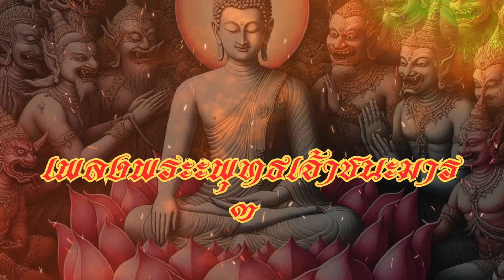เพลงพระพุทธเจ้าชนะมาร 3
Music Cover By YouMusic